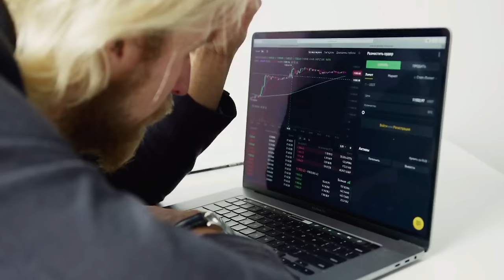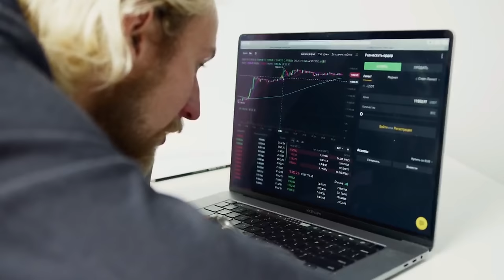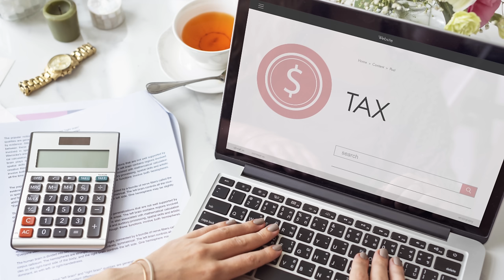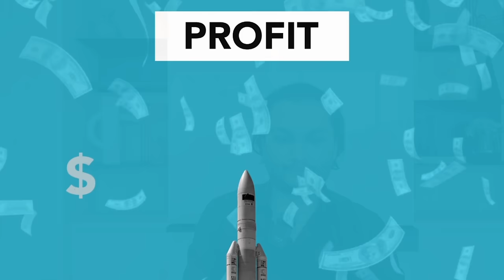Chartered Professional Accountant (CPA) explains: Why your Money habits are keeping you poor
Are you struggling to make your finances grow? As a Chartered Professional Accountant (CPA), I understand the importance of financial prosperity. In this video, I'll be sharing some tips to help you achieve your financial goals.

Whether you're from Canada, America, or Europe, these tips are relevant and applicable to anyone looking to improve their financial situation.

Firstly, it's essential to save a portion of your earned money. Saving 15%-20% of your income is a good benchmark. It's also important to use as little debt as possible, as the average interest rate is 22%. Only use debt in emergencies.

Secondly, you should spend relative to your income and avoid deficit spending. I recommend using a budget tracker, at least once a month, to keep track of your expenses, including mortgage payments and debt repayments. Remember the analogy of small bets and big gains.

Thirdly, it's important to understand benchmarks on where you should be in your life to avoid FOMO (fear of missing out). Budget consumerism, such as buying luxury cars and going on vacations, isn't the answer. Instead, focus on creating sources of income or improving your skillset and education to get better-paying jobs and generate more wealth.

Fourthly, paying taxes can be a pain, but there are strategies to legally reduce your tax liability. For example, you could open a corporation or understand tax shelters and write-offs.

Fifthly, don't wait too long to invest your savings. This will help you fight off inflation and grow your money over time.

Lastly, care about your finances and seek financial freedom. By taking control of your finances and implementing these tips, you'll be well on your way to financial prosperity.

I hope you found these tips helpful, and I encourage you to take action today to improve your financial situation.

The content presented is intended for educational and entertainment purposes only. Zohaib Haroon is  not providing any tax or investment advice on youtube. The information is being provided without consideration of the investment objectives, risk tolerance, or financial circumstances of any particular investor and may not be suitable for all investors. Past performance should not be relied upon as an indication of future results. All forms of investment involve risk, including the possibility of losing one's entire investment. It is recommended that investors seek professional advice before making any investment decisions.